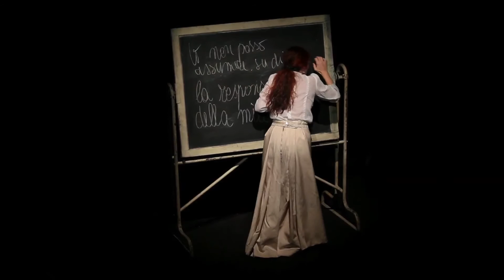PRODIGIOSI DELIRI Ispirato a due studi di Sigmund Freud e Ludwig Binswanger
Teatro Out Off, in collaborazione con STANZE
dal 20 novembre al 22 dicembre 2013
PRODIGIOSI DELIRI
Ispirato a due studi di Sigmund Freud e Ludwig Binswanger
con Mario Sala, Patrizia Zappa Mulas
regia  Lorenzo Loris
drammaturgia Lorenzo Loris, Mario Sala, Roberto Traverso, Patrizia Zappa Mulas
scene Daniela Gardinazzi
costumi Nicoletta Ceccolini
luci Luca Siola